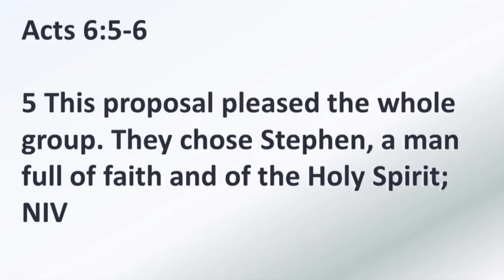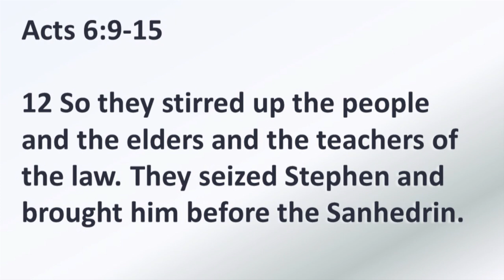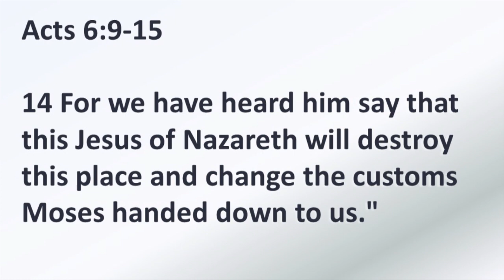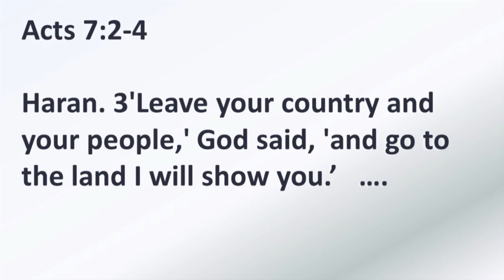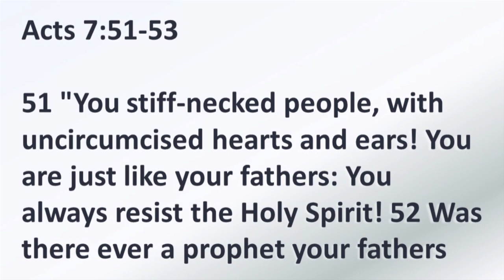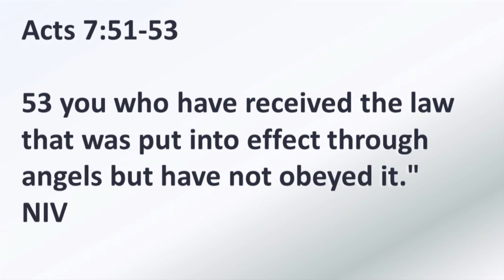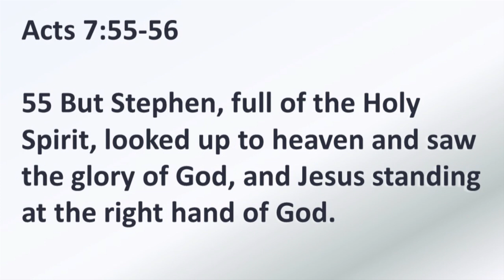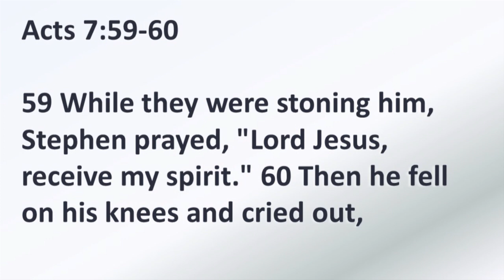May 24, 2020 "Tell the Story"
Some songs and a message of encouragement along with a devotion for your time of Communion for this Sunday, May 24, 2020.